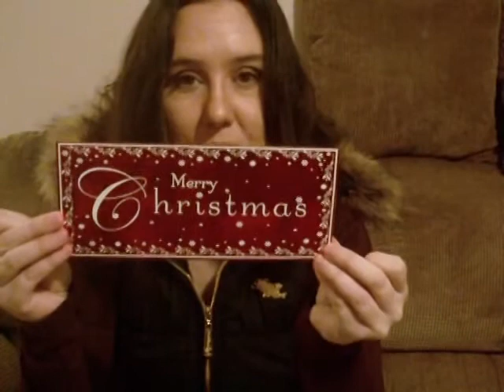♥NewHaircut Surprise Friend Mail From TheCiasplace♥